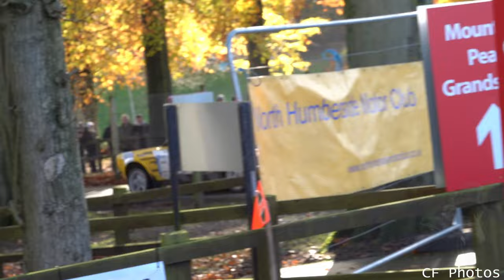Talbot Avenger Tarmac Rally - Pure Sound!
I was hoping to add to this video after the Cadwell rally this weekend. Unfortunately, the car is no longer on the entry. However, I look forward to seeing Ken on the RAC over the next couple weeks. For now, please enjoy footage of Ken Sturdy in his Talbot Avenger competing on the East Riding stages and the Cadwell Park stages.